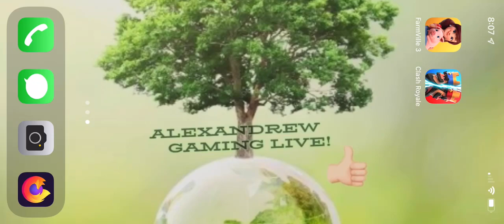FarmVille 3! FV3! Watch Me Play! #214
I just bought Crypto.com using Coin Base! Use this link below and we each get $10 Free Bitcoin! Thank you! ✌️

Alexandrew Gaming Live plays FarmVille 3 from the beginning!